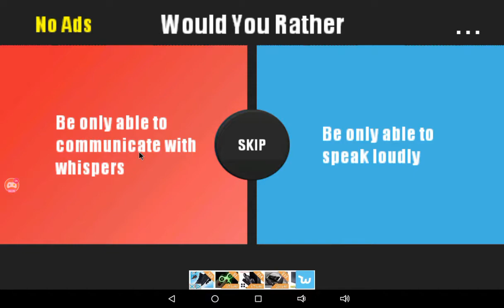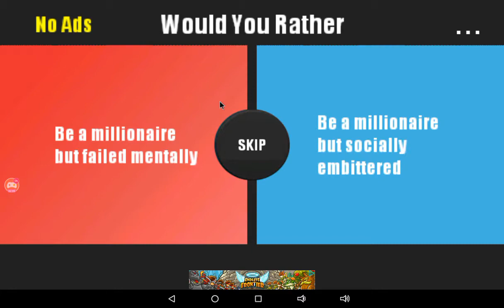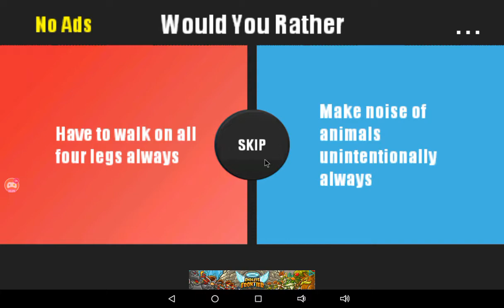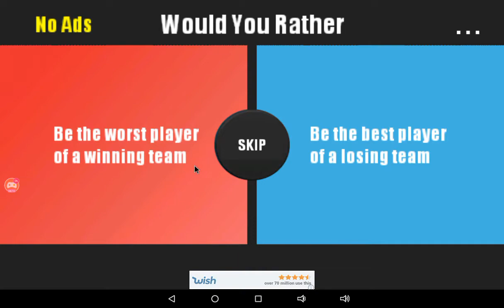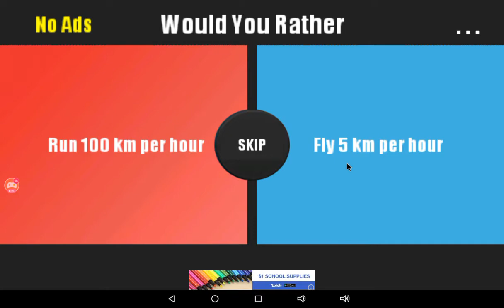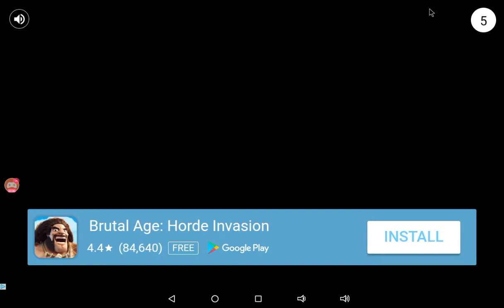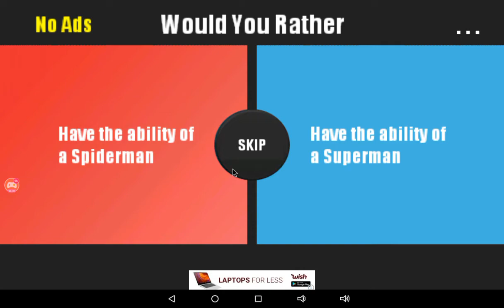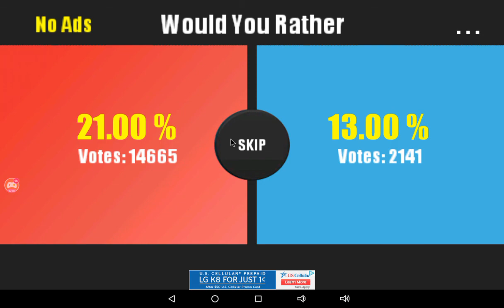whould you rather